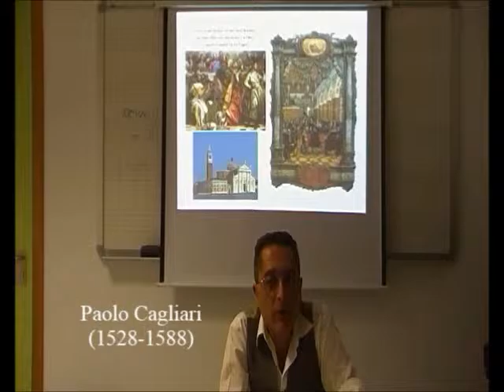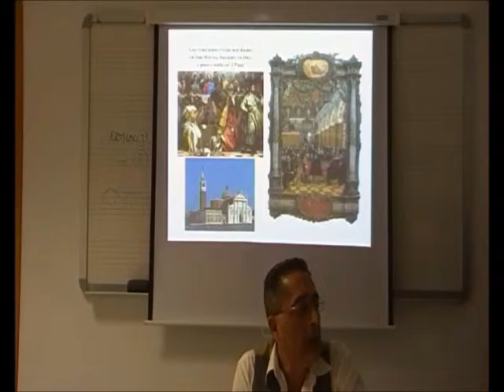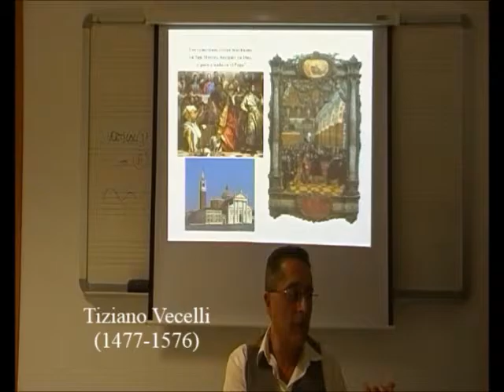Renacimiento Musical 04/10 - Músicos y Pintores - Prof. Manuel Lafarga